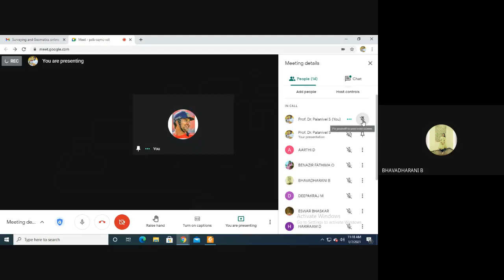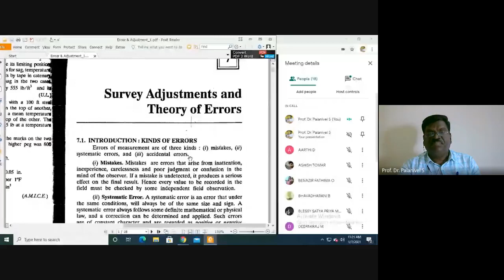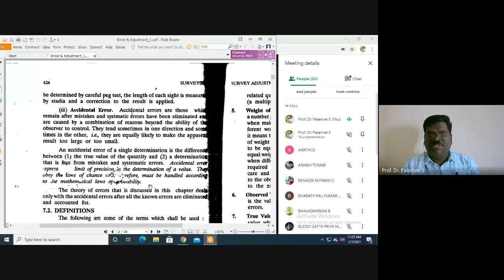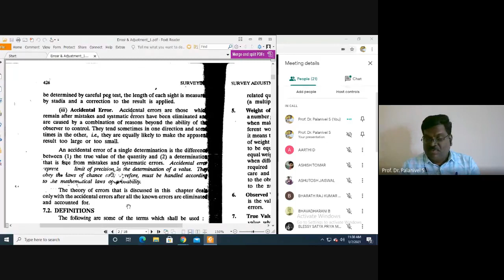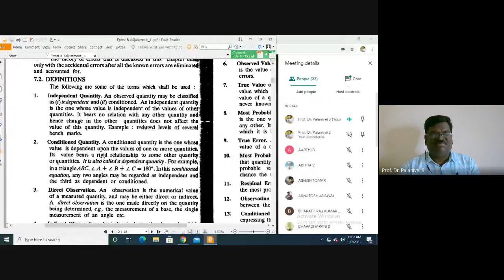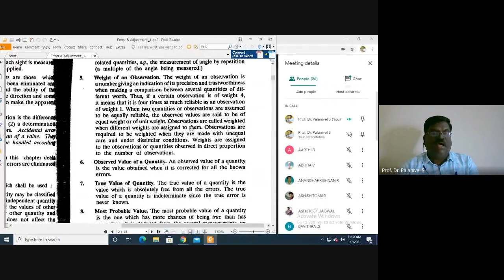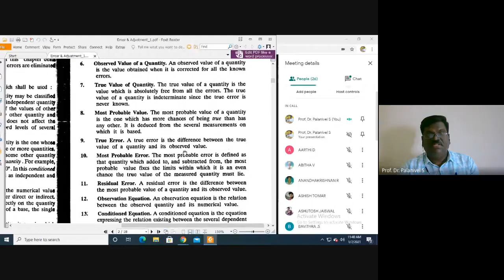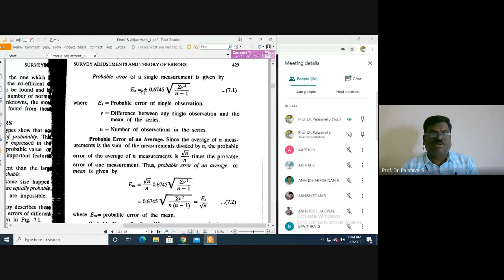Surveying and Geomatics 07-01-2021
III Sem. B.Tech. Civil PTU